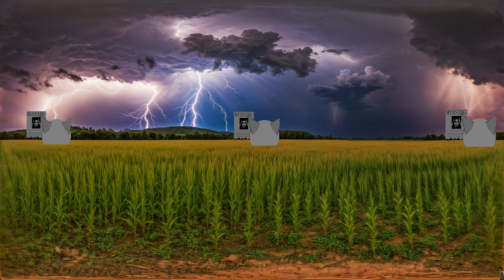360º VR Incredibox Sprunki Gray x Wenda Sus Meme Full Compilation in 360° VR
360º VR Incredibox Sprunki Gray x Wenda Sus Meme Full Compilation in 360° VR

Hello to everyone who has switched to my YouTube channel DinoKakius